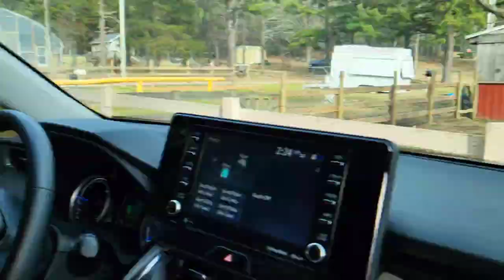Barnyard Friends Petting Zoo Adventure 2023